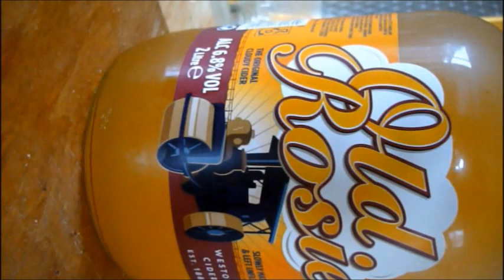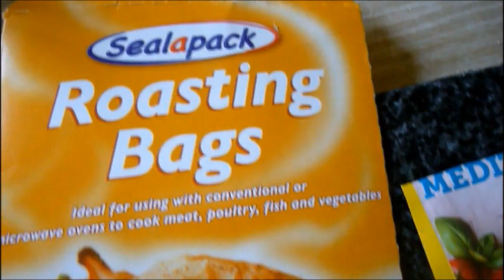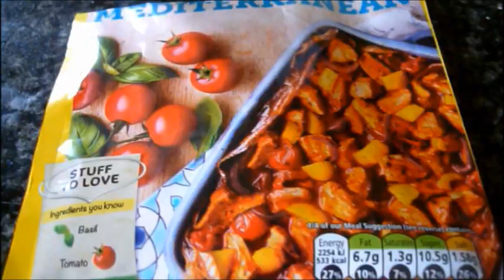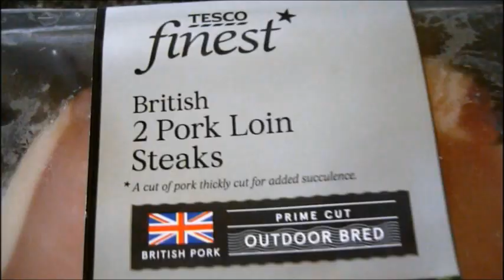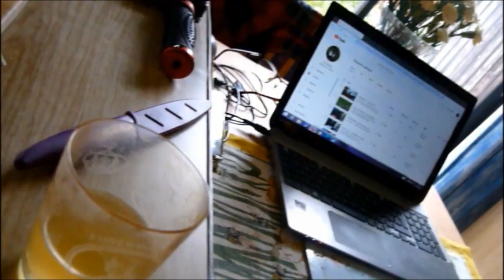Sunday Mediterranean Pork Loin Chop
With lashings of Old Rosie Cider